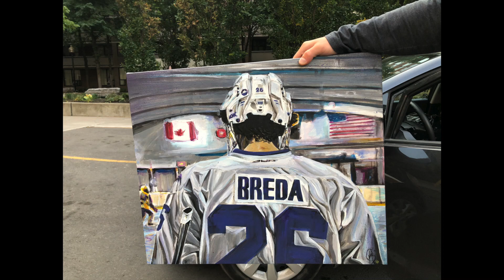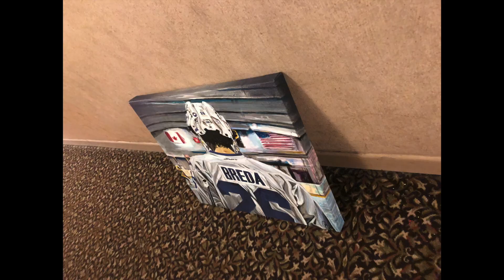Timelapse Acrylic Painting Comissioned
Comissioned painting of a hockey player